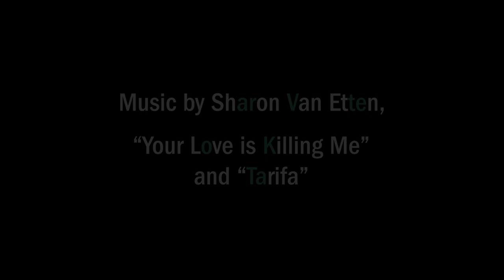Skyler's Story: Nightmare Edit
A fan edit of Skyler White's story from BreakingBad, inspired by David Lynch. Music by Sharon Van Etten.